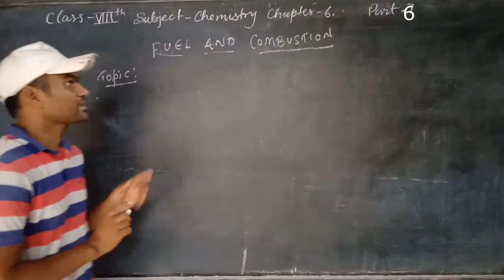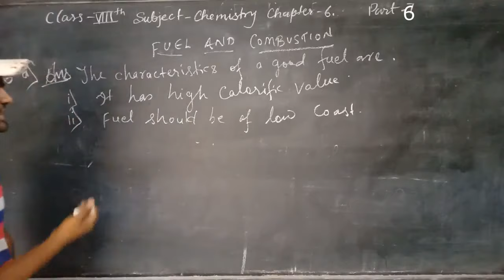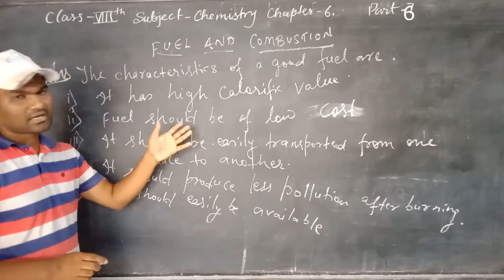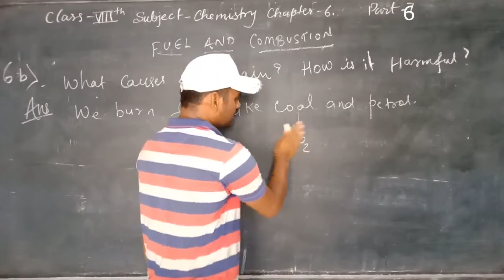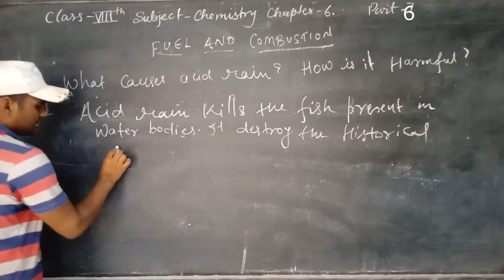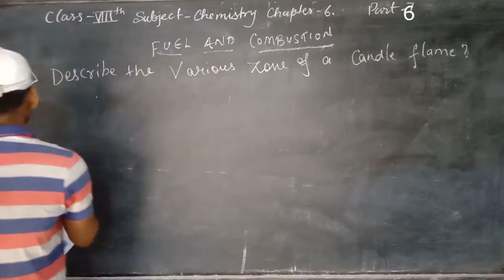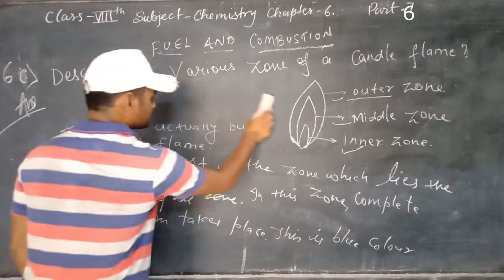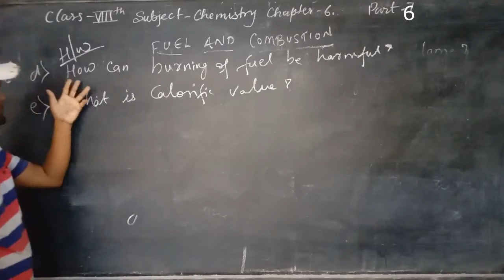Class 8 Chemistry : Fuel and Combustion | Part - 6 | Exercise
In this class, we'll study 'Fuel and Combustion | Part - 6'. The topic for this section is ' Exercise '.